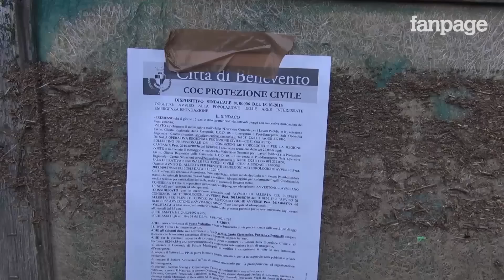Le terribili immagini di Benevento ancora nel fango: "Hanno aperto la diga senza avvertirci"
Benevento, esondano ancora i fiumi della città e le strade fiiscono ancora sotto a metri di fango e detriti. Desolata l'intera area industriale con i capannoni spazzati via dalla furia delle acque del Calore, che nella notte superato di nuovo gli argini. Il sindaco Pepe ha diramato un'ordinanza di Protezione Civile e sfollato più di mille persone dalle aree più a rischio, dove le cataste di detriti bloccano ancora le strade a giorni dall'esondazione del 15 ottobre. Dure le accuse delle famiglie che hanno perso tutto sotto una colata di fango: "Deve essere stata aperta la diga di Campolattaro senza avvisare la popolazione, perché il livello dell'acqua è salito improvvisamente in pochi minuti".